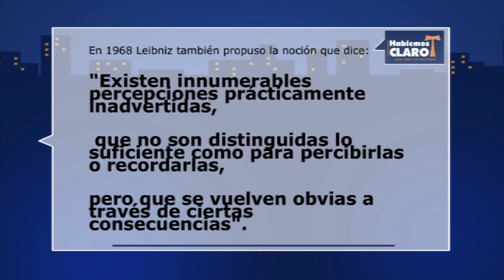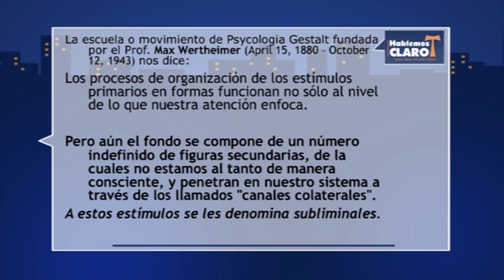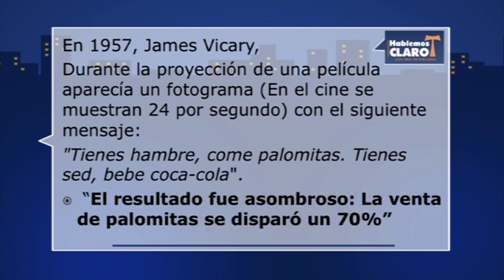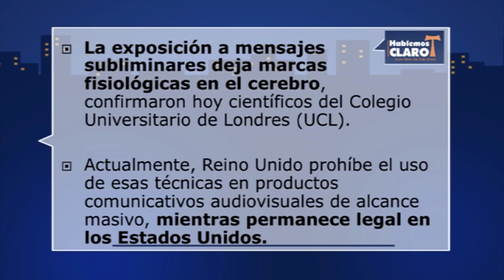Hablemos Claro: "Nuestros Hijos y los Medios de Comunicación" (Parte 2/4)